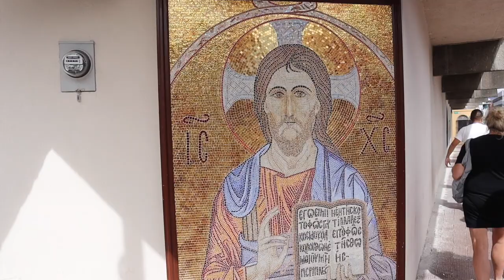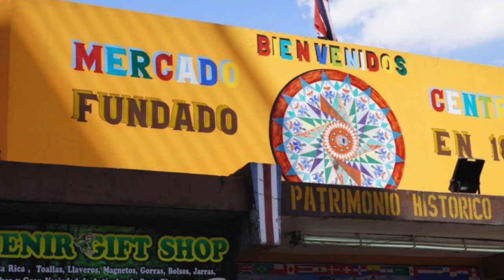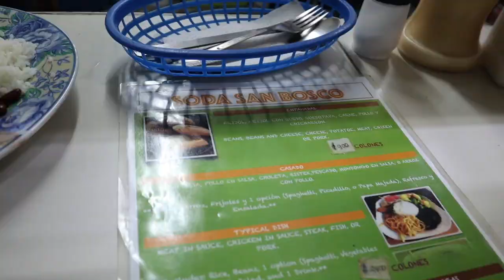24 Hours in San Jose | San Jose Costa Rica Walking Tour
We're starting our babymoon in San Jose, Costa Rica!

One of the things we love to do when we first get to a new city is to check out a free walking tour. Many cities offer them, and it's just a great way to get a local's perspective on the things to see in San Jose! So with our 24 hours in San Jose we decided to go on a san jose walking tour and then check out the Mercado Central for lunch. IT WAS DELICIOUS.

Hi there! 👋🏼 We're Ruth & Thomas! We met in our freshmen dorm, fell in love training for a marathon 🏃🏻‍♀️ 🏃🏽, relocated to Texas to work at high adventure camp, got married, relocated to Honest Abe's hometown, & then decided to start a YouTube channel about unique date ideas with the ultimate goal of traveling internationally. We eventually sold our house to pursue travel, whennn we found out we were pregnant! Now we're traveling for 3 months before we head back home to start our next chapter.

0:00 - Intro
1:56 - Classical architecture
2:26 - Teatro Nacional
3:37 - Congress Building
4:27 - Buenaventura Corrales Elementary School
4:44 - Cork trees?
6:07 - Mercado Central
8:27 - DINNER